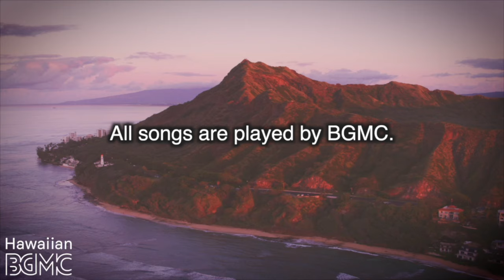Hawaiian Twilight Trek: Sunset Hiking Adventures with Melodic Hawaiian Music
💿 Listen on Spotify, Apple Music, YouTube Music, and more

🌴 About Hawaiian BGM channel
We Love the beach and sea!!
We are making a song on the theme of the beach and sea.

🦉 Lo-Fi Brand by BGMC
Journey through the lo-fi forest

“Everyday Music” in your life.